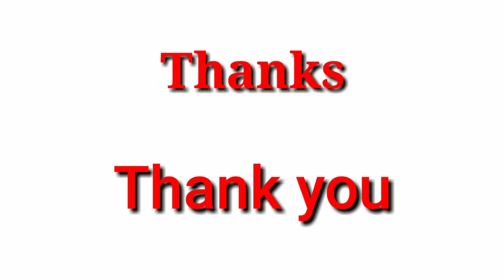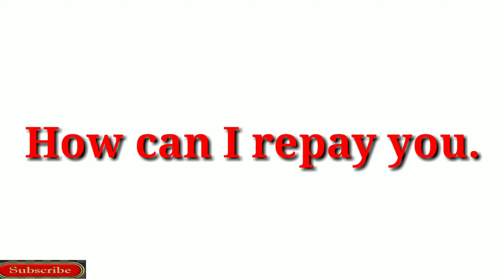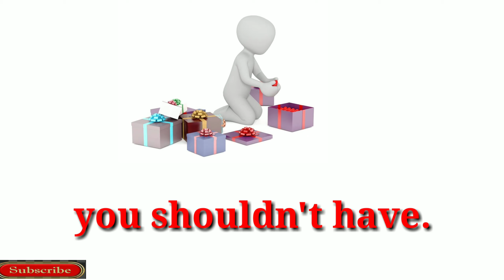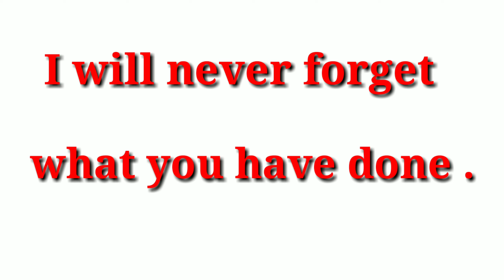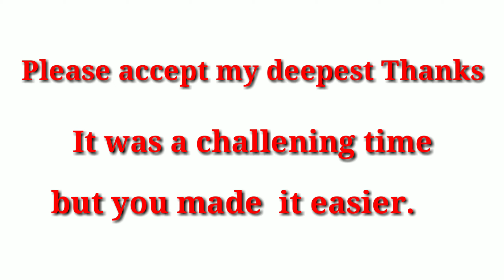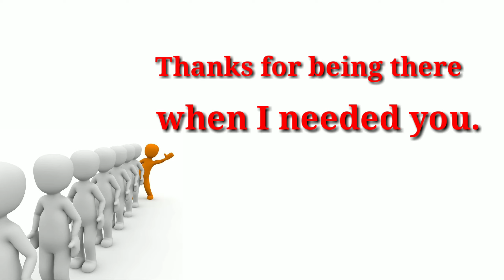Thank you बोलने के Smart तरीके जिसे सुनकर लोग करे वाह वाह, How to say Thank you in smart way .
Hello friends in this viedo
you will learn How to say "Thank you" in smart way in english.
saying only Thank you is very common in our daily english conversation. Only saying the Thank you or Thanks in every situation gets a little boring
Here you learn smart ways to say Thanku you or Thanks in diffierent sutuation.

All images picture, in the video belong to the respected owners.